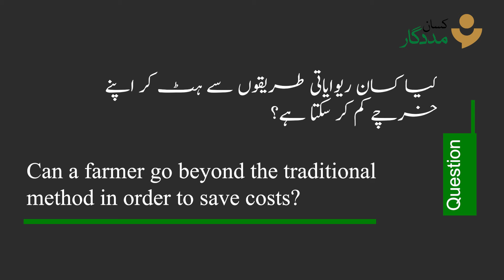Great Step by Farmers | Most Profitable Crops to Grow in 2024 | AgriCast Ep 11 | Honest Podcast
2024 میں پاکستان کے کسانوں کے لیے کون سی فصلیں منافع بخش ہیں؟

یہ سب اور بہت کچھ جانیے سابق چیئرمین پی اے آر سی ڈاکٹر محمد عظیم خان کی زبانی. ویڈیو آخر دیکھیں.

زراعت میں درپیش کسی بھی مسئلہ کی صورت میں ہماری ہیلپ لائن 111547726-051 یا واٹس ایپ نمبر 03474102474 پر رابطہ کریں۔

Host: Muhammad Areeb Ahmed
Guest: Dr. Muhammad Azeem Khan (Ex Chairman PARC)
Production: Kissan Madadgar
Behind the Camera: Zulqarnain